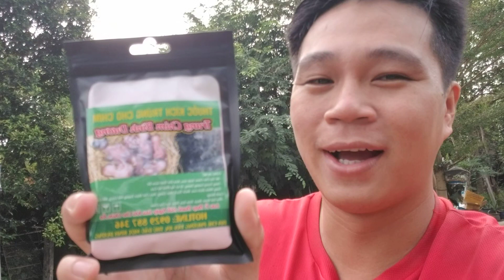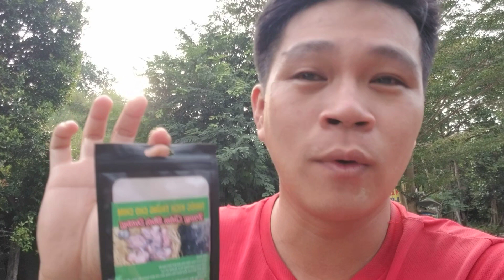Nuôi chim sinh sản cần dùng loại thuốc nào. Trung Chim Bình Dương